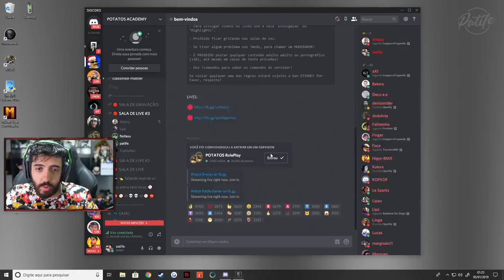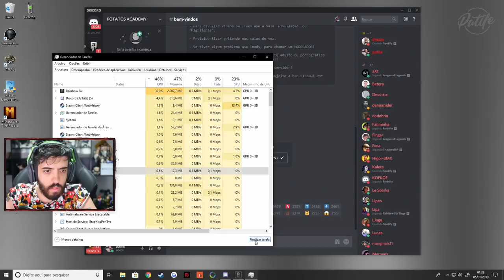RAINBOW SIX SIEGE - PRA EMOCIONAR DEMAIS !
Não perde a próxima live que RAINBOW SIX SIEGE ta pegando fogo!
--Máquina Gamer--
GeForce RTX 2080 TI
I7 7700
16 GB Ram

Odyssey Z
GeForce GTX 1060
i7 8750
24 GB de RAM

É nóixx!